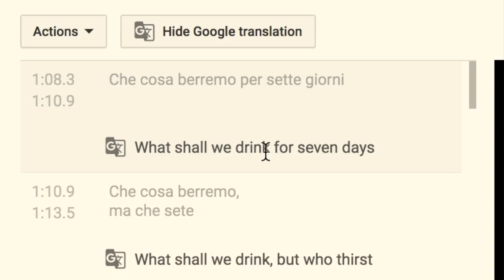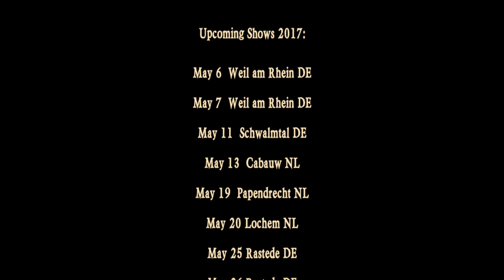Fashion photoshoot for a special occasion - Rapalje Show 7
Get ready for some bright and colorful fashion in this episode of the Rapalje show! And see how Maceál let's his hair down!

We love all of the responses we get to our videos and are very, very happy with all the subtitles you have provided us with after the last episode of the Rapalje Show. Both our celtic folk music videos and our Rapalje Show videos have already been translated in several wonderful languages so even more people can enjoy everything we do for you.

Maceál opens a wonderful gift we received from Adinda Zoutman, who had asked us to feature in a photoshoot for her upcoming book. In this video you will also be the first to see some moments of this photoshoot!

The artwork on the poster is a stylized version of the famous Mexican painter "Frida Kahlo".

Fashion photoshoot for a special occasion - The Rapalje Show Episode 7